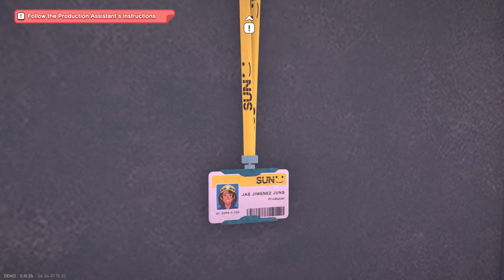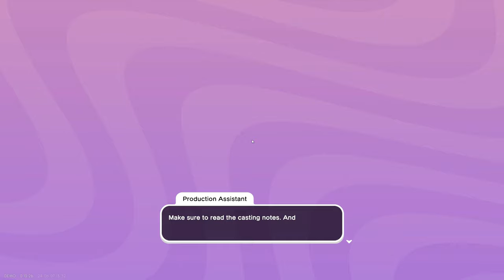Crush House Demo - Full Playthrough (No Commentary)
💚 This is my full play through of the demo Crush House. No commentary added so you can watch this for yourself.